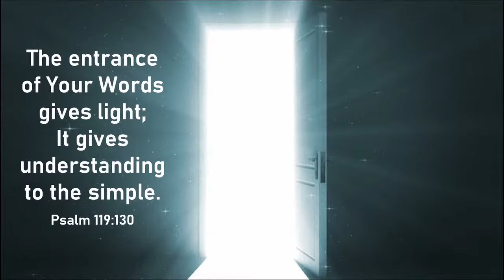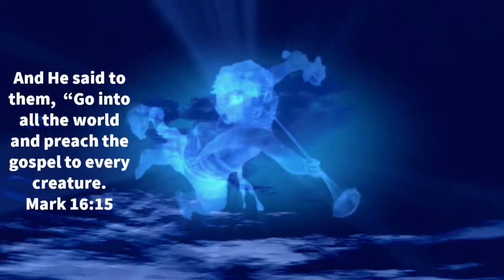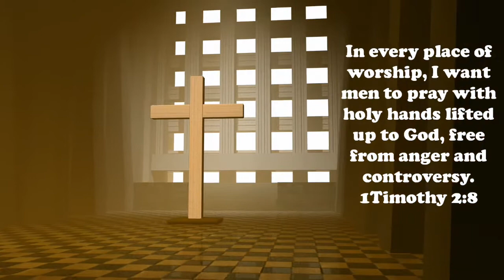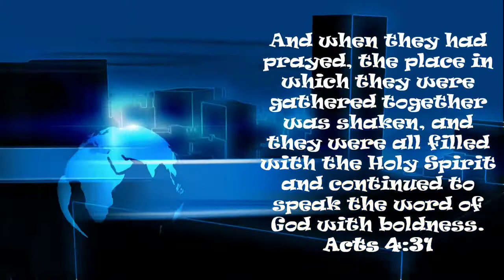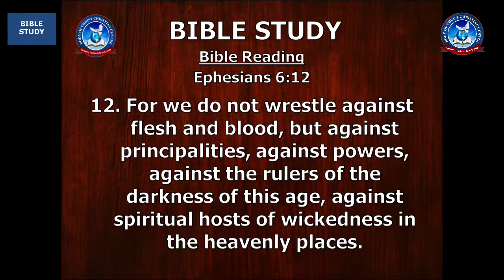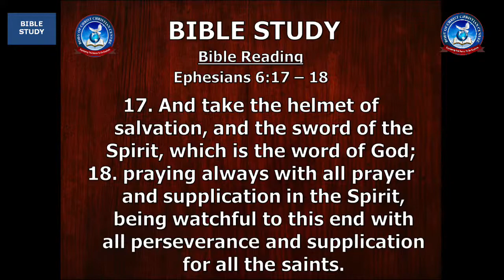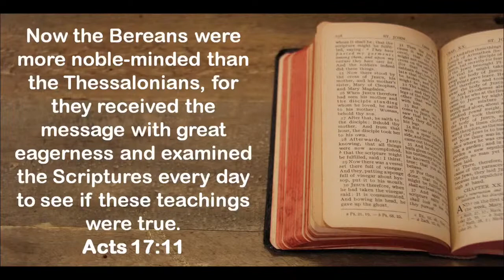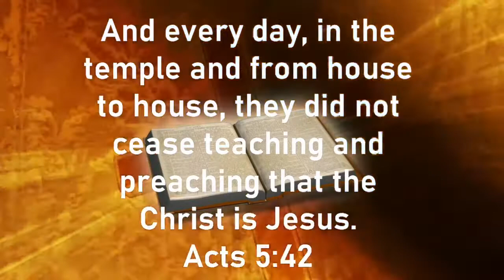Bible Study Online. Wednesday 13th October 2021.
INTERACTIVE ONLINE BIBLE STUDY.
Study to Show Yourself Approved of God.
Topic: The Whole Armour of God.